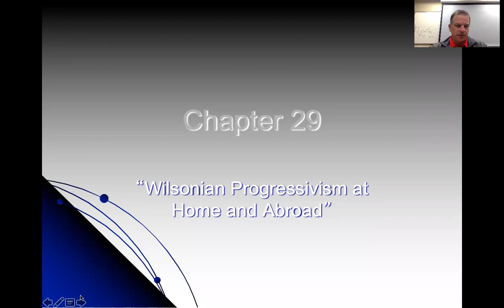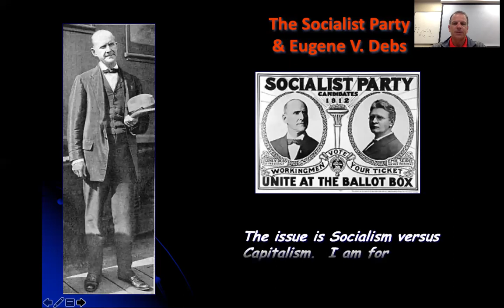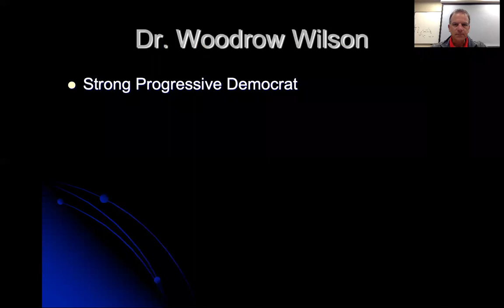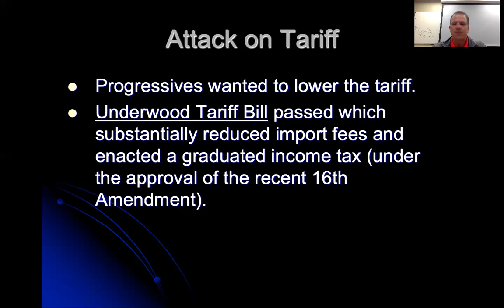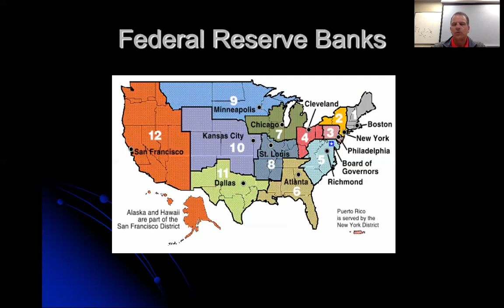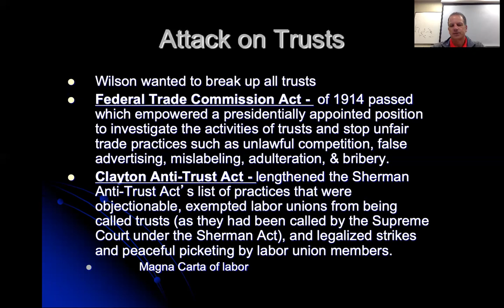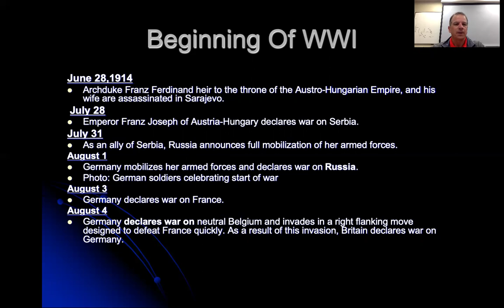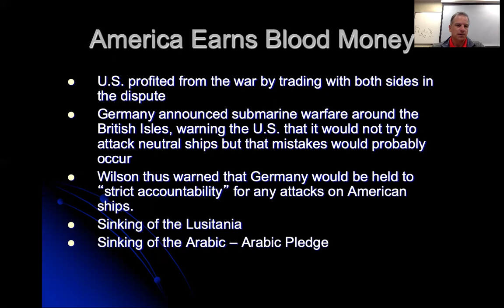Chapter 29 Part 1